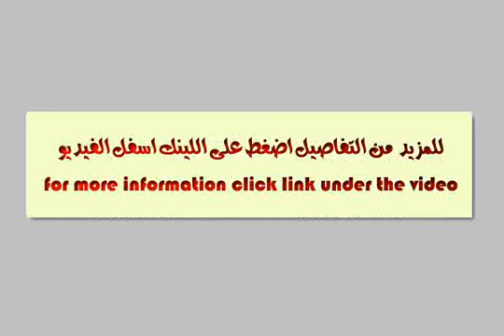Land Farm For Sale In Alexandria - mlseg.com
Land Farm For Sale In Alexandria ارض 325 فدان تبعد عن النوبارية 2 كيلو الارض تروى بحارى مباشرة من مشروع ناصربها كهرباء وتحتوى على 3 محولات اللارض بها محطة فلترة متكاملة للمياهكافة المزروعات بالارض مثمرة ومقسمة كالتالى40 فدان عنب . 80 فدان خوخ من افضل ثلاث اصناف . 75 فدان مانجو من 4 اصناق15 فدان رمان امريكى20 فدان مشمش100 فدان برتقال صيفى وبصرةالارض بها 700 نخلة طراحة من افضل الانواعالارض بها فيلا تحت التشطيب * هيكل خرسانى *كذلك بها مخازن كبيرة واسنراحة مجهزة للعمالةموقع الارض : تقع قبل النوبارية ب2كيلو وانت قادم من الاسكندريةوتقع على طريق فرعى مسفلت يبعد عن طريق مصر الاسكندرية الصحراوى 800 مالارض خالصة الثمن منذ عام 1989 وتعد فى مراتب الاراضى القديمةمطلوب فى الفدان 250 ألف جنيه مصرى - طريق القاهرة الاسكندرية الصحراوى - Egypt Real Estate | Alexandria | Land For Sale